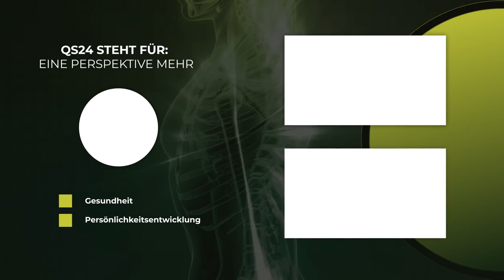Die 3 Hauptursachen von Krebs | Krebsforscher Lothar Hirneise | NaturMEDIZIN | QS24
Insulin hat eine wichtige Aufgabe im Körper. Aber auch das Adrenalin, dass den Zucker wieder aus der Zelle herausholt. Ein nahezu ausgebrannter Mensch hat kaum mehr Adrenalin – und damit die Zelle ihr überleben sichern kann und die stetige Zuckerzufuhr verbrennen kann, muss sie ihre Verbrennung auf Gärung umstellen. Das ist keine «Mutation» - sondern Selbsterhaltungstrieb.

Seit über 20 Jahren bereist der Krebsforscher Lothar Hirneise die ganze Welt auf der Suche nach den erfolgreichsten Krebstherapien und klärt Menschen darüber auf, dass es mehr als Chemotherapie und Bestrahlung gibt. Sein 3E-Programm beruht auf der Auswertung der Krankengeschichten von Tausenden von Menschen, die Krebs in einem sehr späten Stadium überlebt haben. Bei dieser Auswertung kam deutlich heraus, welchen Stellenwert die Ernährung, die Entgiftung und der Stress hat.

Doch wie kommt es, dass all diese Erkenntnisse nicht an Universitäten gelehrt werden? Warum kennt man in Europa keine erfolgreichen Krebstherapien, die in Russland oder China jeden Tag angewandt werden? Warum wird immer noch so getan als wären Mutationen die Ursache von Krebs, obwohl dies schon vor Jahrzehnten widerlegt wurde? Und warum wird wider besseren Wissens immer noch behauptet, dass unsere Psyche zwar bei fast allen anderen Krankheiten, aber nicht bei Krebs, eine wichtige Rolle spielen kann?

▬ Zu Gast ▬▬▬▬▬▬▬▬▬▬▬▬▬▬▬▬▬
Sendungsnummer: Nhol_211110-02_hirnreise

Krebs 21
Postfach 1205
DE-71386 Kernen
Alle Menschen haben das Recht zu wissen und zu wählen
Hotline von Montag bis Donnerstag unter: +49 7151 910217.

3E Zentrum
Im Salenhäule 10
DE-73630
Remshalden-Buoch

Buchempfehlungen:
1.   Chemotherapie heilt Krebs und die Erde ist eine Scheibe
2.   Das grosse Koch- und Lehrbuch der Öl Eiweiss Kost
3.   Krebs: Das Problem und die Lösung